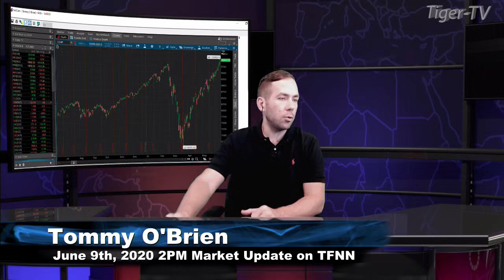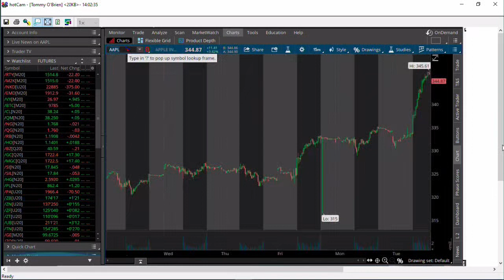June 9th, 2PM Market Update on TFNN - 2020